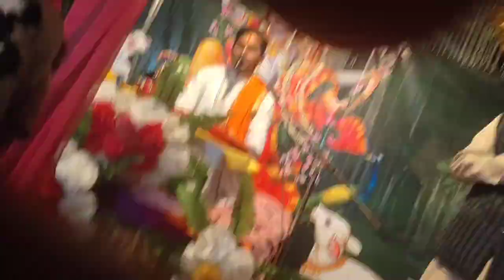हमारे मुहल्ले का श्री मद् भागवत कथा | Sri Mad Bhagwat Katha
Bhagwat Katha
sultanpur vinovapuri
Enjoy Katha